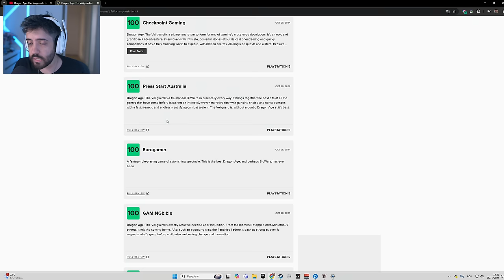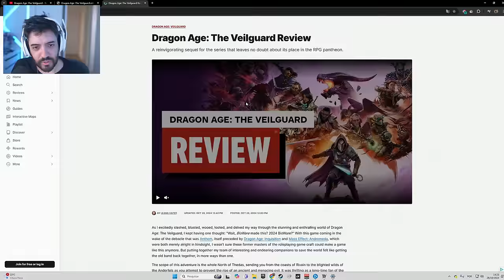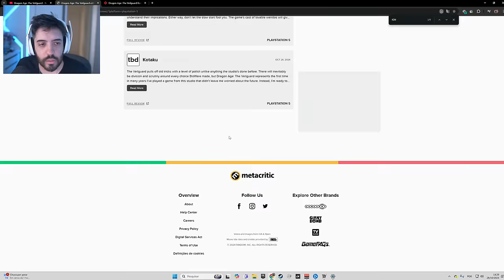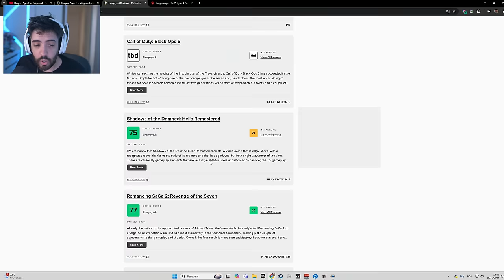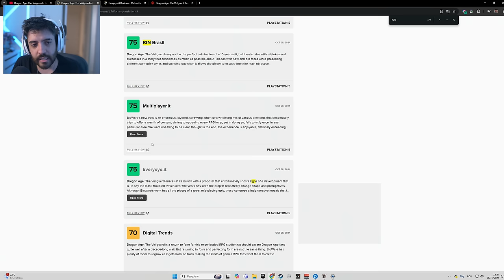DRAGON AGE VEILGUARD - REVIEW POLÊMICO GERA TRETAS!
NESSE VÍDEO VAMOS FALAR DA POLÊMICA ENVOLVENDO AS REVIEWS DE DRAGON AGE VEILGUARD.

- Validade limitada